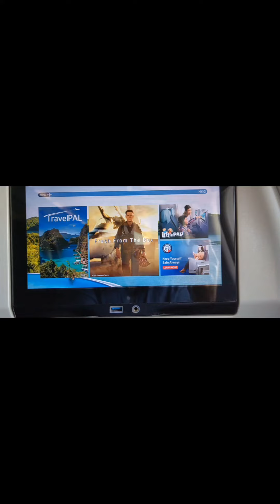Prior plane Take Off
Filmed while waiting for my plane to take off